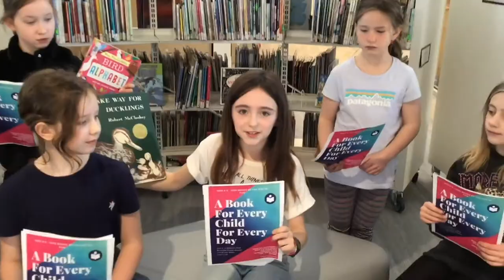Thursday Morning Online: March 18, 2021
This week's Thursday Morning Online assembly features a message from the Library Squad, a few recycling tips, and a Spring Break send-off!